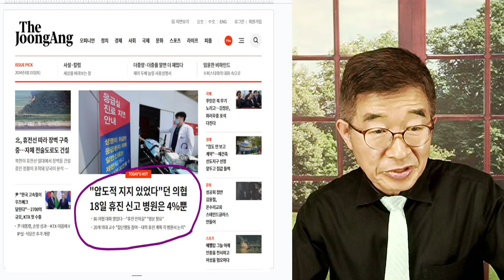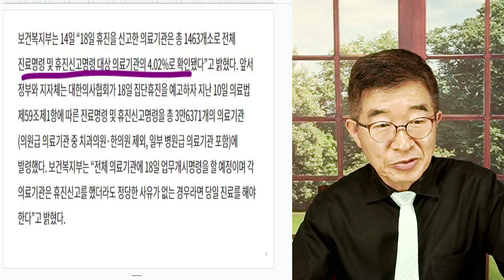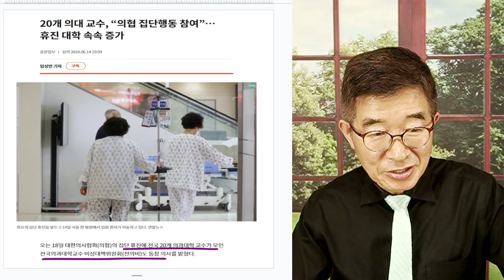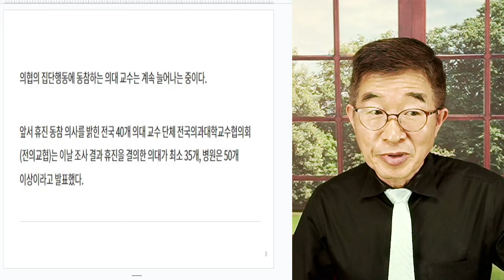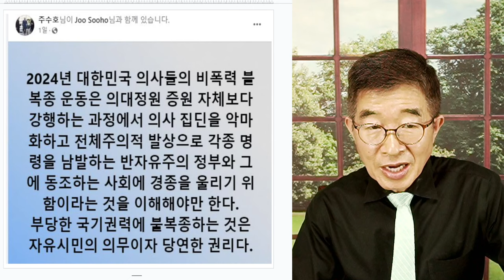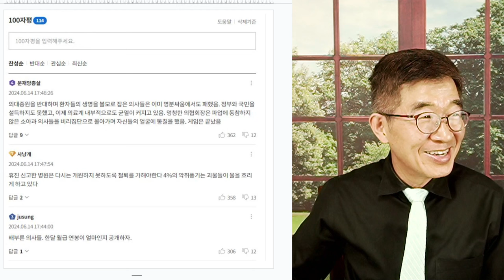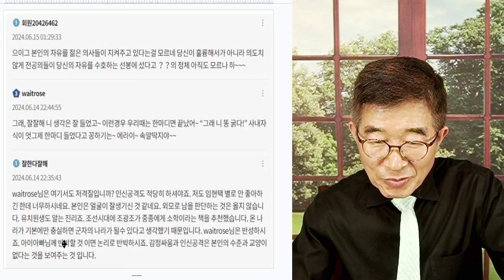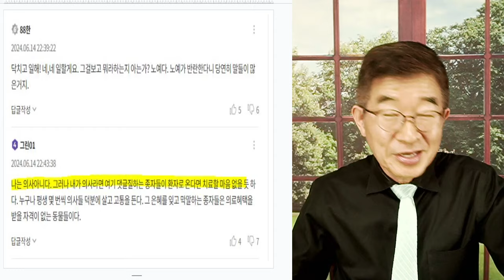집단 휴진, 난관에 / 개업의, 소극적 [공병호TV]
Bitcoin : 3MTW849AkP2ftLeSK2teZHMmzLu7Z83s9U